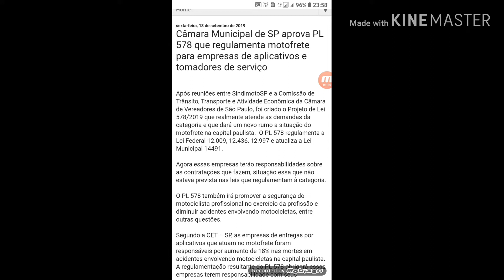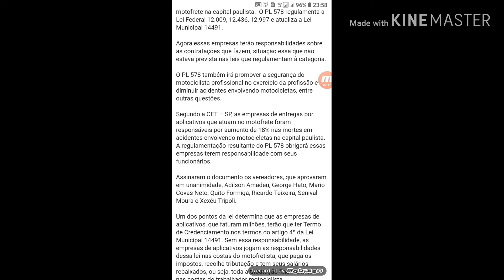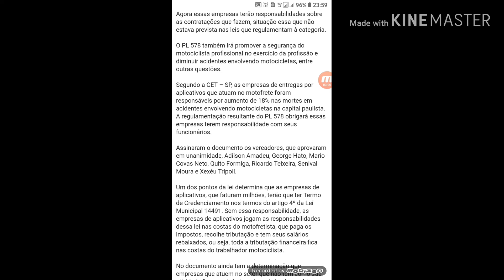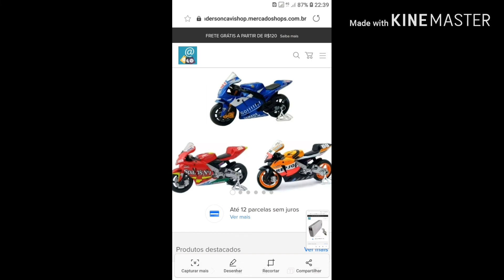Regulamentação dos aplicativo de motofrete , foi aprovado a regulamentação dos apps em São Paulo.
obrigado demais!   🤜🤛

@O Motoboy Oficial 🤝👍

aplicativodetrampomotoboy Neste vídeo falo sobre a regulamentação dos aplicativos de motofrete , motoboy , de São Paulo que foi aprovada , acompanha o vídeo até o final .

➡️ - Quer se tornar um motoboy na loggi start use meu código para se cadastrar ( 55FQ92 )